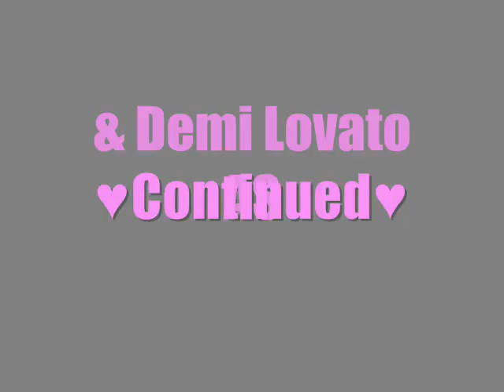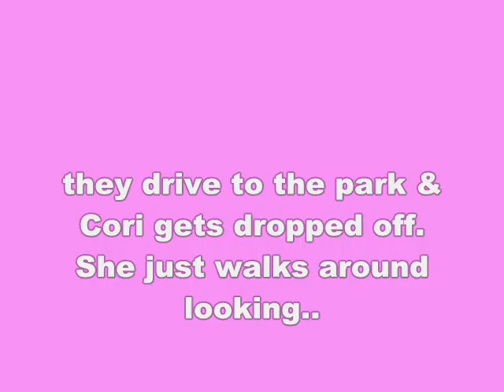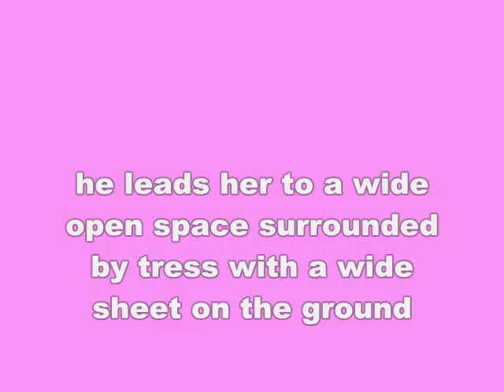Going Crazy [Season 3;; Episode 42]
REASON FOR THIS BEING OUT EARLY:
its a very short episode & most of it is in the description box! lol!!!
I hop you like it. I need 40 comments with 41&42 combined for the next!
& Now HERES THE REST OF THE STORY:::

Tommy: [lays down on the blanket]
Cori: [stares @ him]
Tommy: Come on baby..don be scared
Cori: [crawls ontop of him]
Tommy: [starts kissing her neck]
Cori: [just stays there]
Tommy: [grabs her shorts & takes them off]
Cori: [kisses his neck & pulls on his shirt]
Tommy: Now were talking... [takes her shirt off]
Cori: [takes of his shirt]
Tommy: [rolls over so hes ontop of her]
Cori: [rubs his abs]
Tommy: [starts kissing her legs]
Cori: [accidently moans]
Tommy: [looks up @ her] Oh, so you like that. [smirks]
Cori: [takes off his pants]
Tommy: [sucks on her upper thighs & pulls off her underware]
Cori: [moaning]
Tommy: [moves up to her stomach & kisses it]
Cori: [leans upwards]
Tommy: [takes off her bra]
Cori: [takes of his boxers]
& you know what happens.

[comment & youll get the next!]